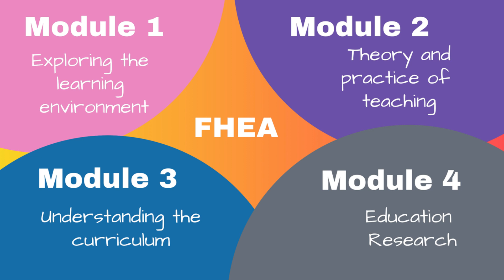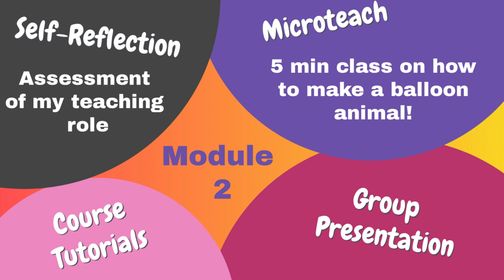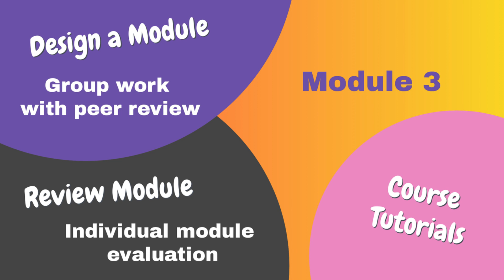UK UNIVERSITY TEACHING? Why I needed a FHEA! Fellowship of the Higher Education Academy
If you are thinking of teaching at a UK University many will need you to have (or get) a FHEA! This is a Fellowship of the Higher Education Academy (now known as Advance HE). In this video I share the 4 modules I needed to study to secure my FHEA. Links referred to in the video are below! Do let me know if you have, or need to have, a teaching qualification / membership for your role.

All view are my own.
Music | Upbeat